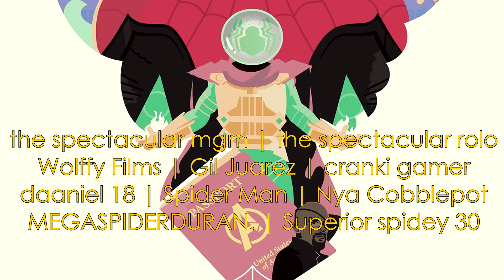¿Por qué Tom Holland no usa la máscara? | Las estrategias de MARVEL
¡Publico mí día a día arácnido y noticias al momento!